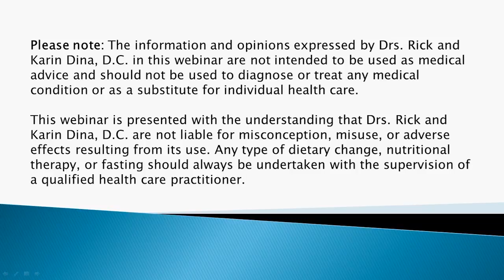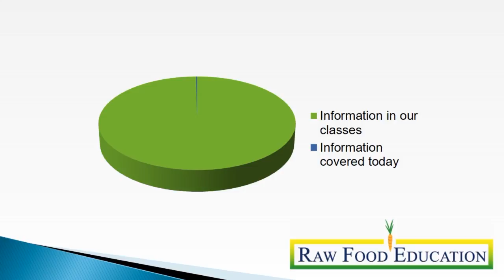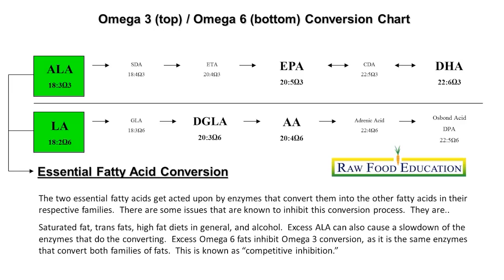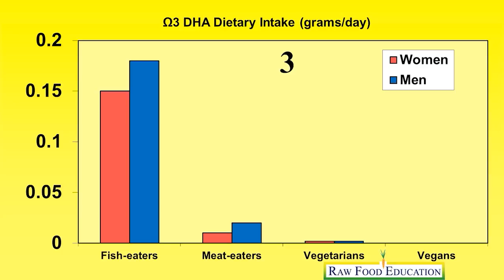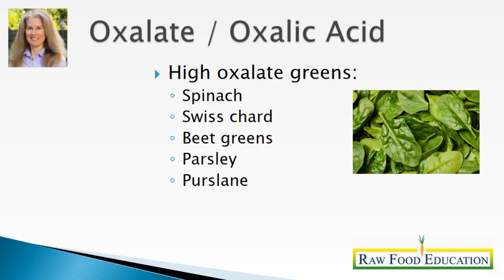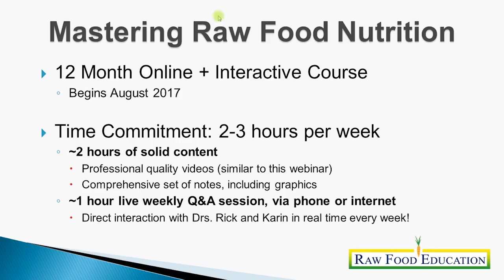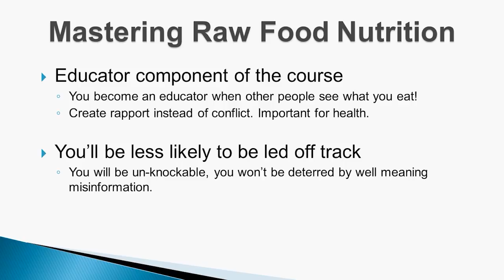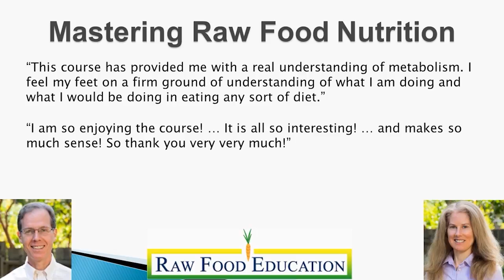How to Get Nutrients You Need on a Raw Food Diet 2017